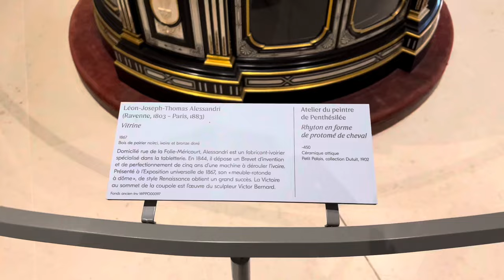MAKE YOUR TOUR IN PARIS PAYING LESS